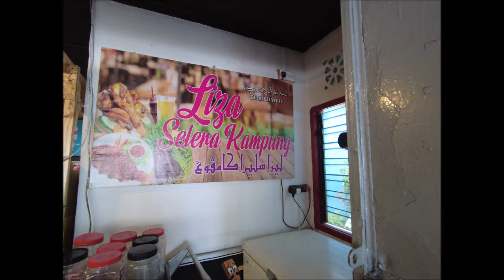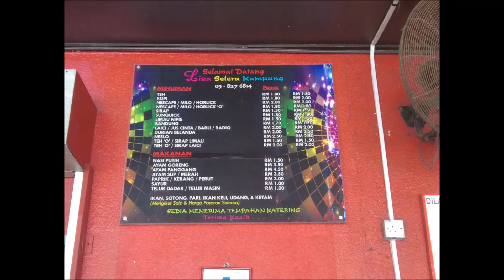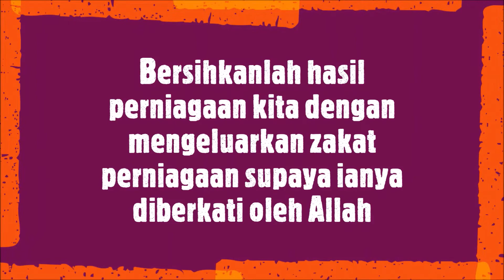LIZA SELERA KAMPUNG BANDAR PAKA | 21 MAC 2022 | MAKAN TENGAH HARI SELERA KAMPUNG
Review di Warung Liza Selera Kampung. Terdapapat pelbagai jenis pilihan lauk kampung. Bermula pukul 12:00 tengah hari berakhir pukul 4:30 petang.